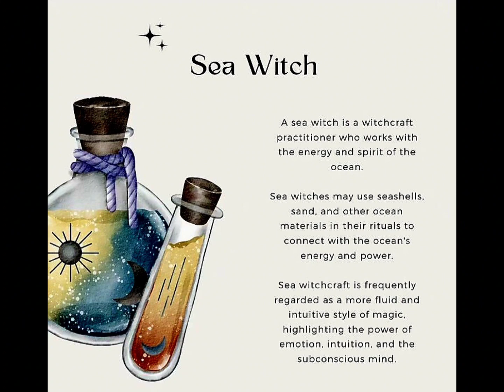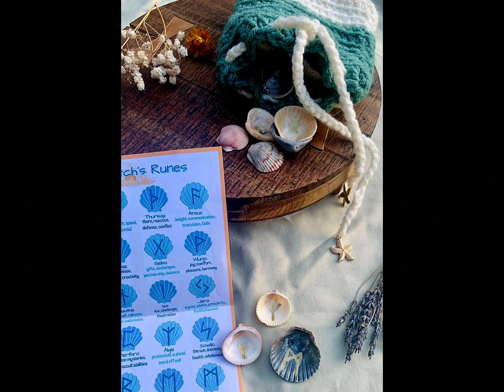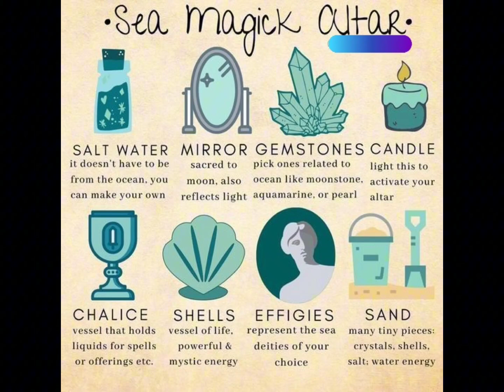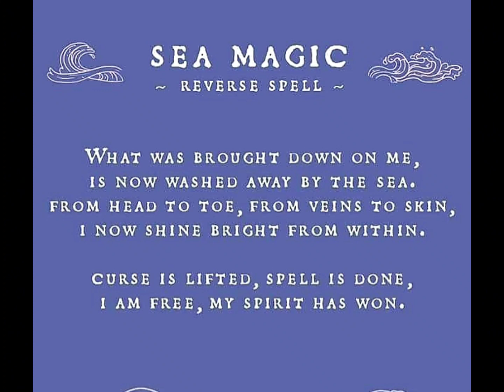Sea Witches find inspiration & guidance from the natural rhythms of the ocean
Beneath the moon's soft, silvery gaze,
Where waves weave tales in a mystic maze,
The sea whispers secrets to the night,
A dance of magic in the pale moonlight.

Sirens sing with voices sweet,
Their melodies, a captivating feat,
Conjuring spells in the ocean's embrace,
A symphony of enchantment, a timeless grace.

Mermaids with tails of iridescent sheen,
Guardians of secrets that lie unseen,
In coral castles, where seashells sing,
A realm of wonders, where sea creatures bring.

Tides that rise and fall with ancient lore,
Carry the echoes of a magic core,
Poseidon's trident, a symbol of might,
Guiding sailors through the enchanted night.

Whispers of spells in the ocean breeze,
Stirring the depths with a subtle tease,
Mystic currents weave their silent song,
In the heart of the sea, where magic belongs.

So, let your spirit sail on waves untamed,
Where sea magic whispers, unnamed,
In the ebb and flow of the ocean's trance,
Discover the enchantment, embrace the dance.